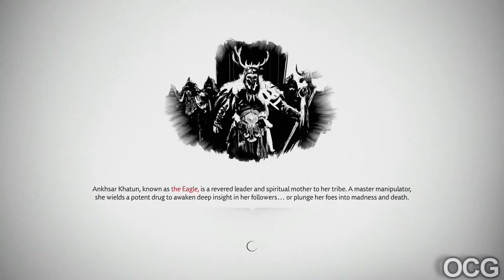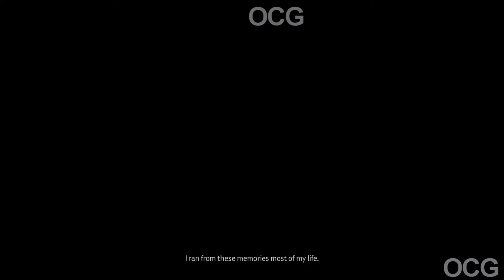ALL MEMORIES OF KAZUMASA SAKAI Mission - Ghost of Tsushima (IKI ISLAND DLC) Side Missions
Ghost of Tsushima (TALES OF IKI ISLAND DLC) This will be a walkthrough Gameplay of a side mission called ALL MEMORIES OF KAZUMASA SAKAI. Will show where to find this mission and how to complete it. This will be recorded on ps4 via elgato hd capture card.

A brand new DLC story expansion where we find our protagonist Jin Sakai, journey into the dark secrets of Iki Island. The Iki Island Expansion is only available as part of the GoT Director's Cut edition game, (Physical or Digital) or, purchasing the GoT Director's Cut Upgrade online.

As part of the Director’s Cut version of the game, players will be able to experience a new story expansion that follows the game's protagonist, Jin Sakai, on Iki Island where he'll discover new locations, characters, tales to complete, and uncover the secrets that lie on the mysterious island.

The journey begins when jin discovers a suspicious and mysterious Mongol tribe has taken over the island of Iki. The tribe is led by a revered shaman called Ankhsar Khatun, known to her followers as “the Eagle.” As both a khatun and a shaman, she is not only a conqueror of nations, but a shepherd of souls. And the terror that she holds against Jin and his people will put their survivability to the test.

The only way for Jin to remove this threat is for him to return to the island, to confront new enemies, to face his old fears, and break through his traumas. In this expansion, not only will you explore and fight against new adversaries, but you will also dive deep into the untold dark past of clan Sakai.